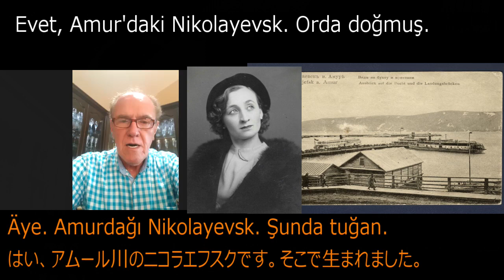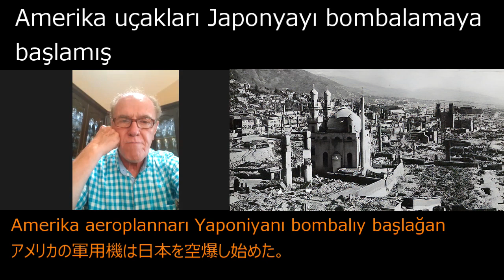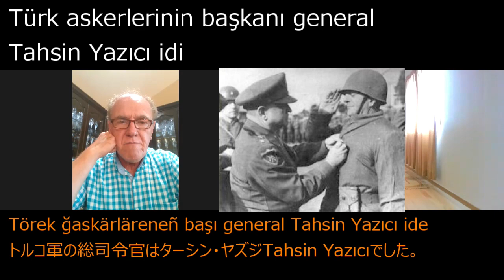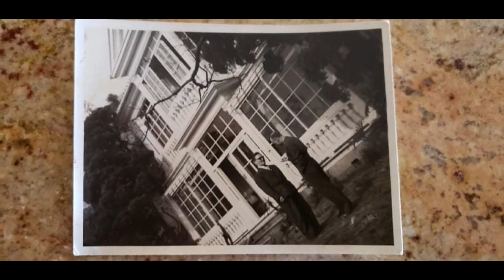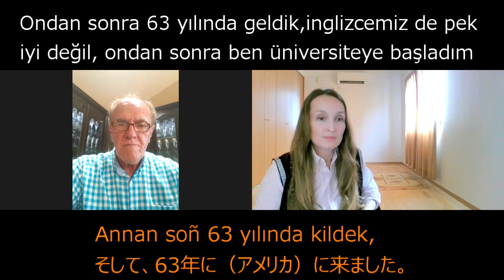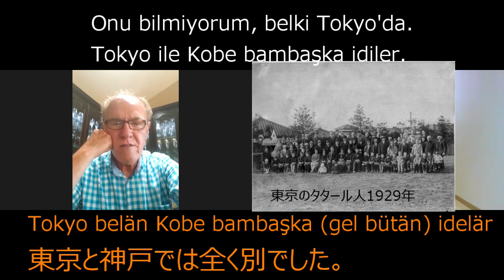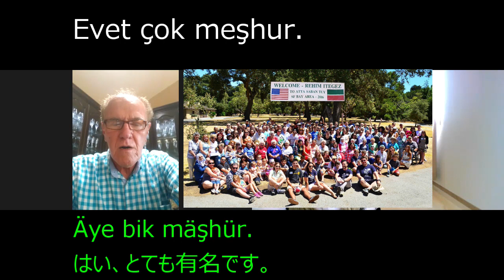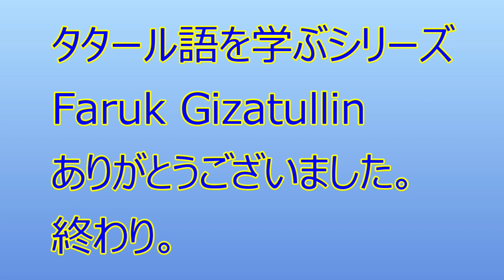Faruk Gizatullin | The story of a Tatar diaspora born in Kobe [All stories]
Faruk Gizatullin |  The story of a Tatar diaspora born in Kobe

Turkish subtitles available
Japanese subtitles available
Tatar  subtitles available
English subtitles under consideration

神戸生まれのあるタタール・ディアスポラのFarukさんに、
ディアスポラについての歴史について聞きました。